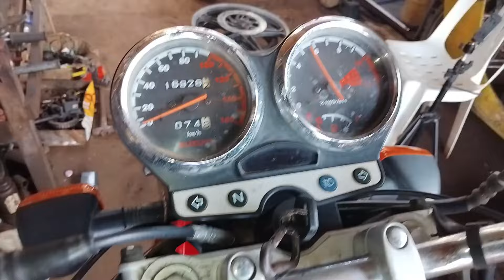5 YEARS NAKA STOCK GANITO ANG DAPAT GAWIN PARA MAPAANDAR